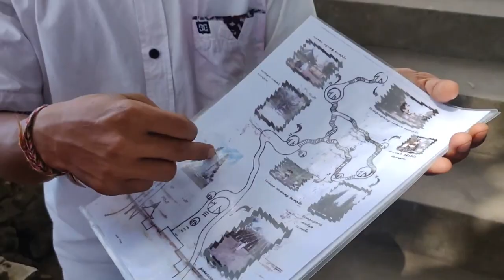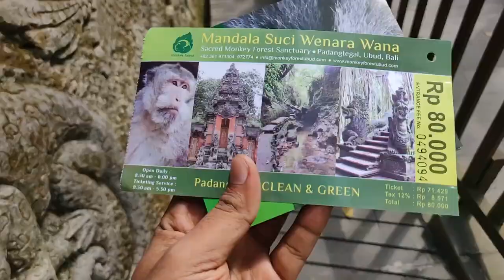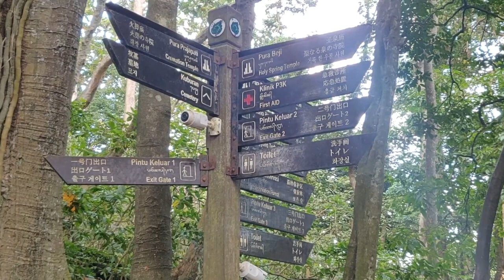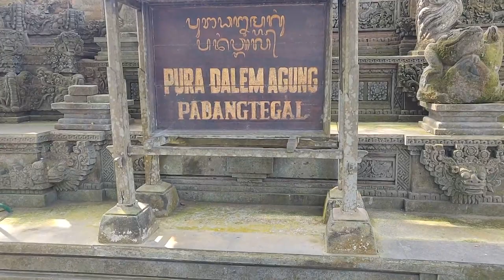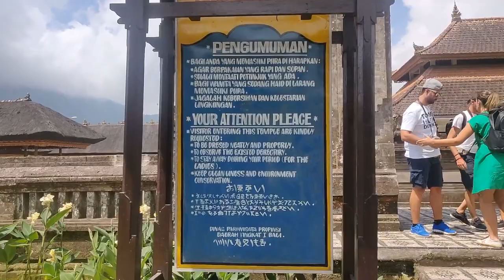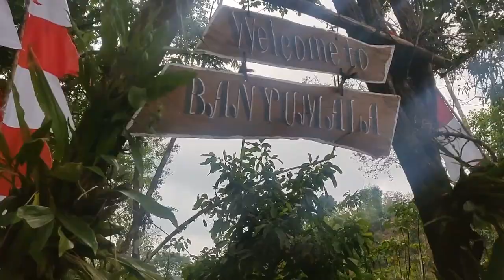To the beautiful Bali tourist places, Bali trip, Bali tour budget, Bali tour guide Day2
Life, religion, and art all converge in Bali. They have no word in their language for ‘artist’ or ‘art.’ Everyone is an artist. -Anais Nin

There is no other place like Bali in this world. The Island of the Gods offers great beaches, countless waves for surfing and wonderful natural sites to visit and explore, colorful ceremonies, and gifted artists.

This video completely shot on oneplus6

Day 2

1. Sacred Monkey Forest Sanctuary

2. Ulun Danu Beratan Temple

3. Banyumala Twin Waterfalls